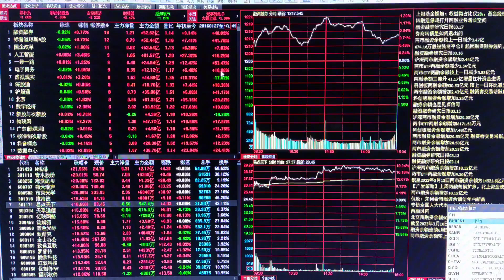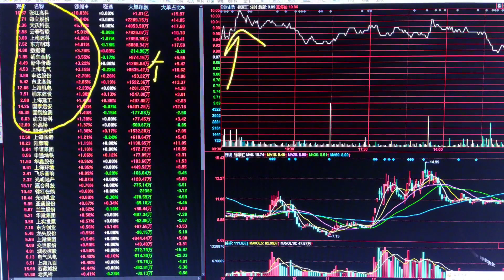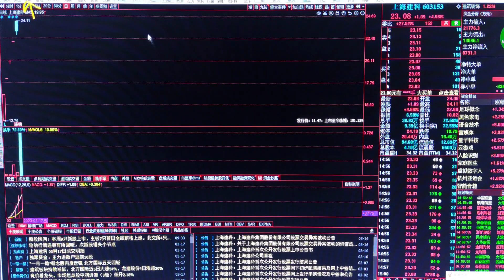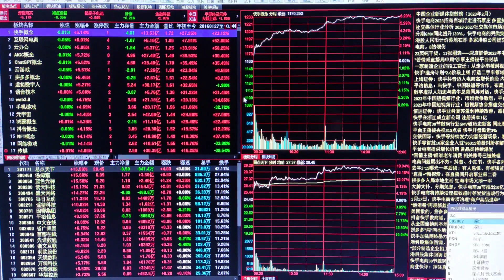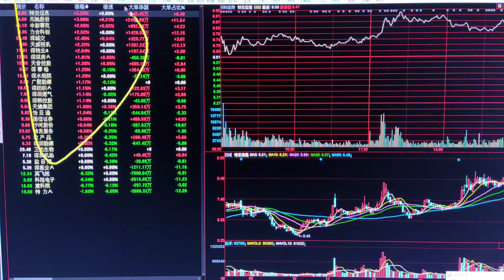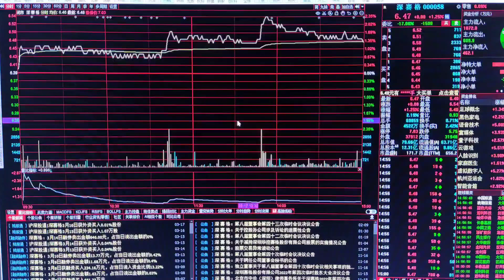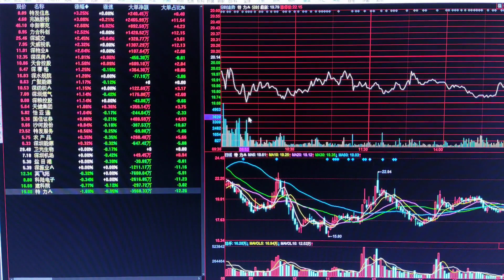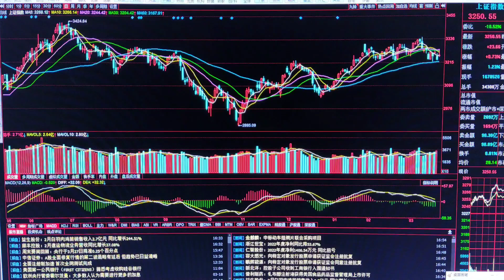股民注意了，周末再度迎来一条重磅，下周或将掀起国企高潮